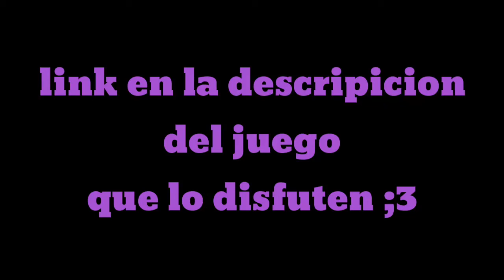Minecraft 1.2.13.12 apk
Que disfruten del juego chicos aqui el link del juego